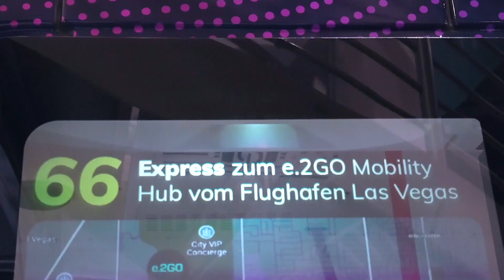Cerence @ CES 2020: Inside the e.GO Mover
Cerence, e.GO MOOVE GmbH together with e.GO Digital GmbH, and Saint-Gobain Sekurit showcase a revolutionary, multi-modal experience in the e.GO Mover, an autonomous, electric bus. Take a peek inside the bus, where technologies like a high-tech microphone array combined with speech signal enhancement enable riders to communicate with the bus no matter where they're sitting.